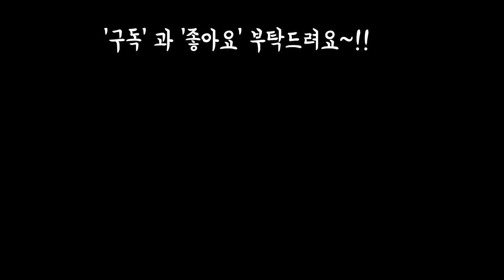초여름 6월의 베란다정원 Succulents